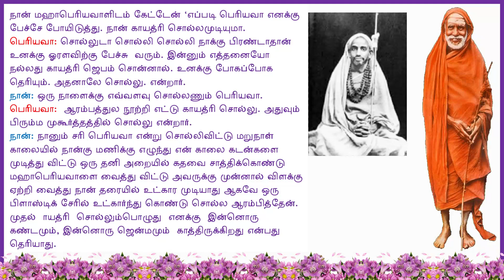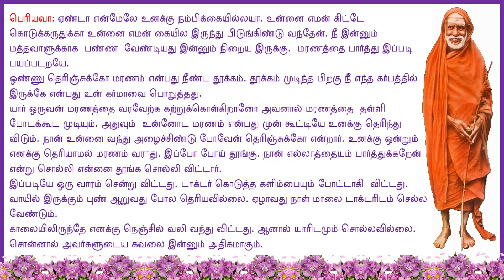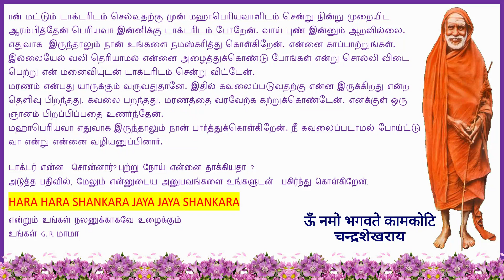மஹாபெரியவாளின் பாதையிலே - 90 கலியுகத்தின் கல்யாண குணங்கள் கல்யாண குணம் – சீல குணம்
On The Path Of Mahaperiyava - 90
மஹாபெரியவாளின் பாதையிலே - 90
கலியுகத்தின் கல்யாண குணங் கள்
கல்யாண குணம் – “சீல குணம்”
This is the 90th episode of the series 'On The Path Of Mahaperiyava' authored by GR Mama. A new episode will be posted everyday at 7 am on our channel. Don't miss it.

Mahaperiyava Sharanam